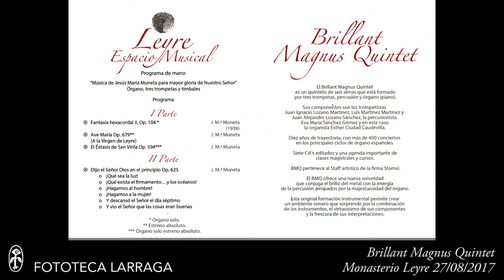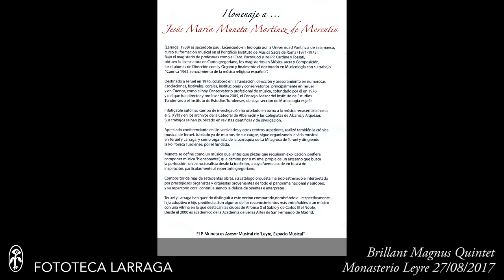Homenaje a D Jesús Mª Muneta con Brillant Magnus Quintet 27/08/2017